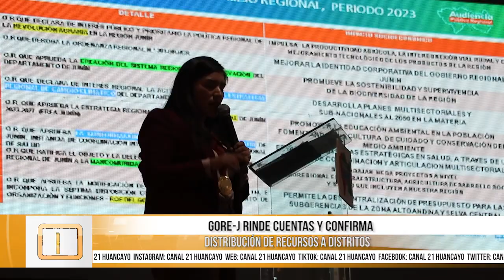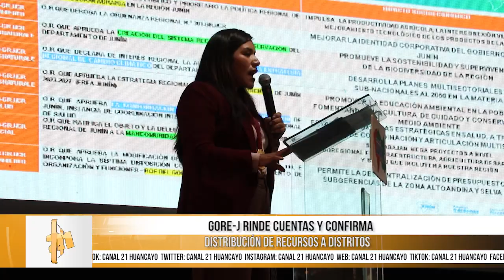Zósimo Cardenas llevó a cabo la II Audiencia Pública 2023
En un claro mensaje a favor de la descentralización de recursos y la promoción del desarrollo equitativo en toda la región, el Gobernador, Zósimo Cárdenas, acompañado de alcaldes de las nueve provincias, consejeros regionales y más de tres mil habitantes de la sierra y selva central, llevó a cabo la II Audiencia Pública 2023.